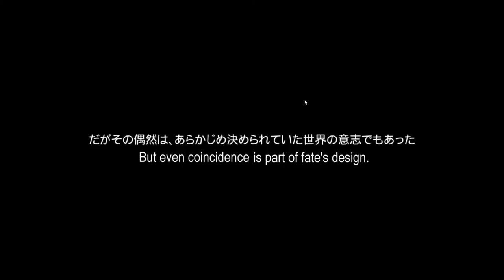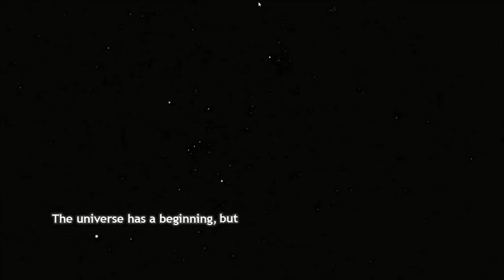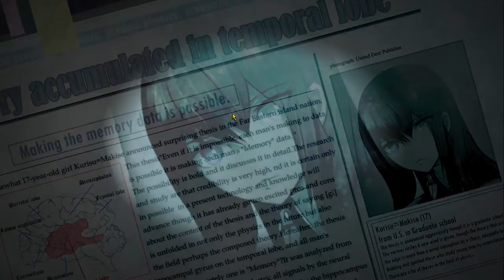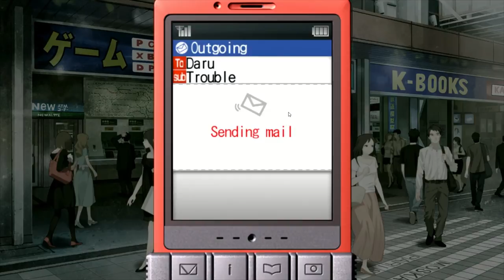Missing Upa - Steins;Gate - Episode 1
Steins;Gate was just released on steam to my surprise and since I've never played it I thought I would give it a shot seeing as it is one of my favorite anime's.
Time travel, murder and many other exiting events await us